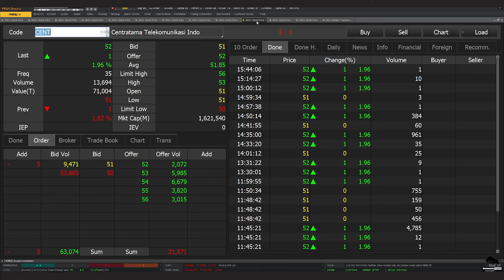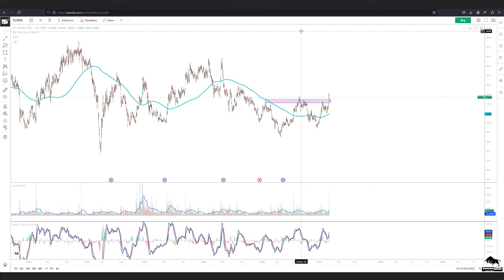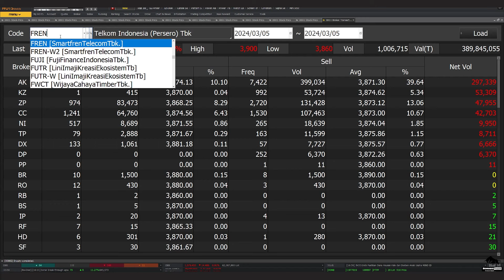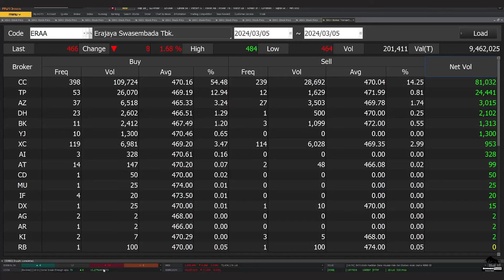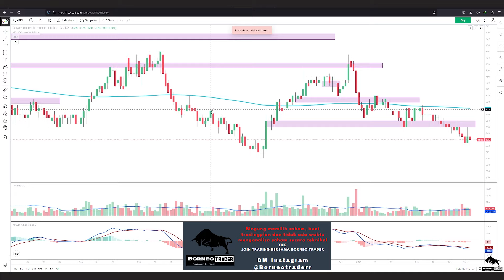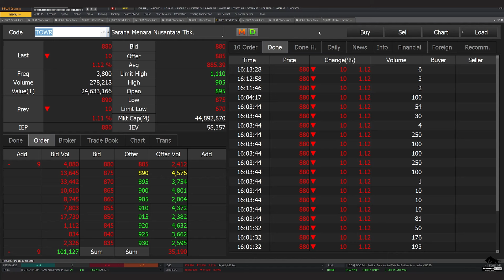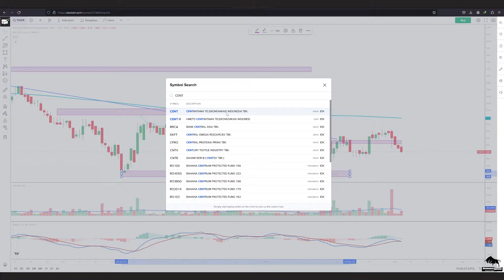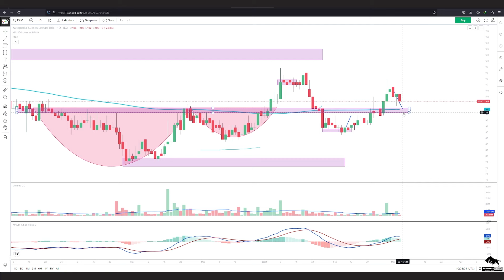Analisa Teknikal IHSG ISAT EXCL TLKM FREN ERAA ERAL MTEL TBIG TOWR CENT ASSA ASLC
2. Atomic Habit ( Perubahan kecil yg memberikan hasil luar biasa)

 0:00 - Intro
 0:27 - ISAT
 2:11 - EXCL
 4:23 - TLKM
 5:48 - FREN
 7:06 - ERAA
 7:55 - ERAL
 8:42 - MTEL
 9:08 - TBIG
 9:50 - TOWR
10:35 - CENT
11:05 - ASSA
11:48 - ASCL
12:40   Info Grup Trading Borneo Trader